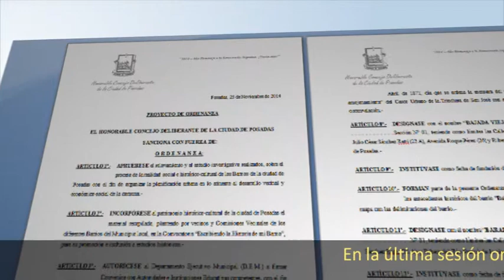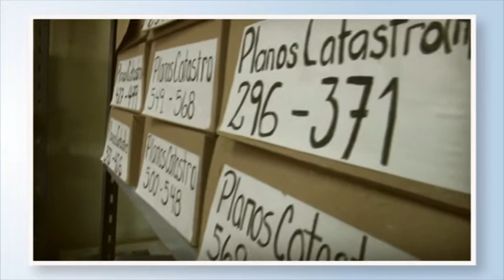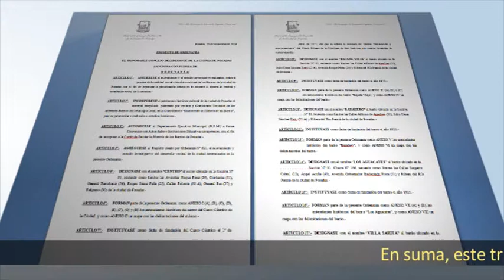PIONEROS PROYECTO ORDENANZA CONCEJO